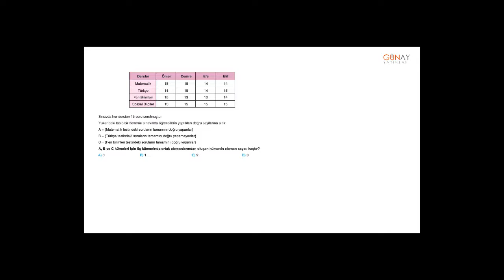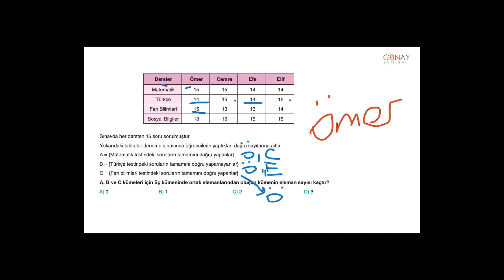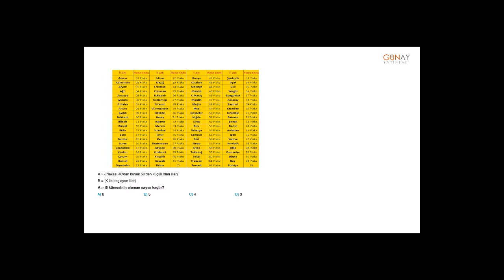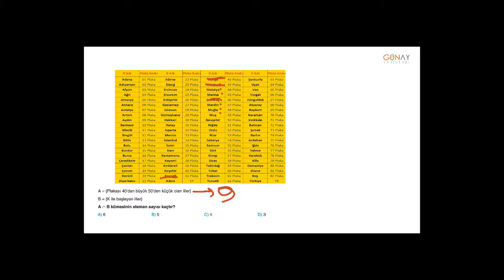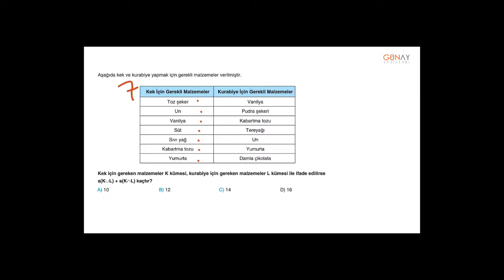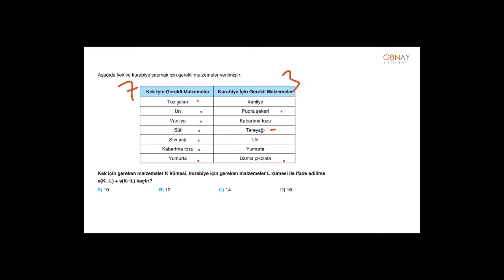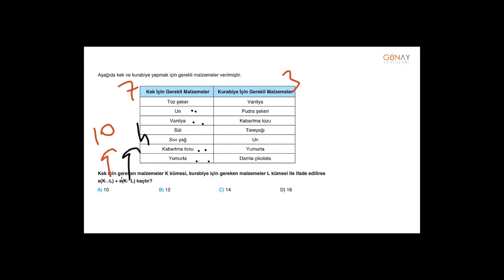Bumerang Matematik 6_1. Ünite: Kümeler Beceri Testi 1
1. Ünite: Kümeler